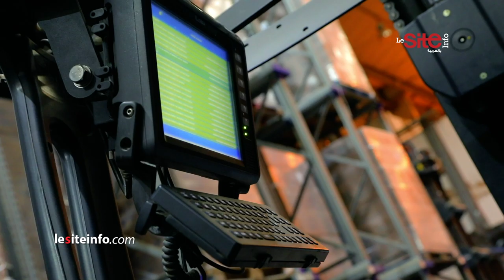Le groupe “H&S Invest Holding” de Moncef Belkhayat annonce ses ambitions